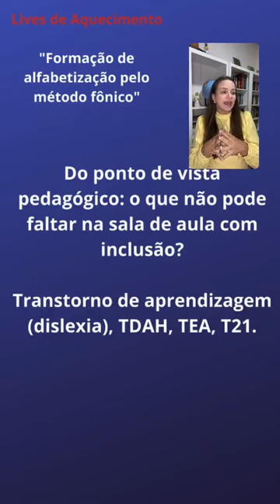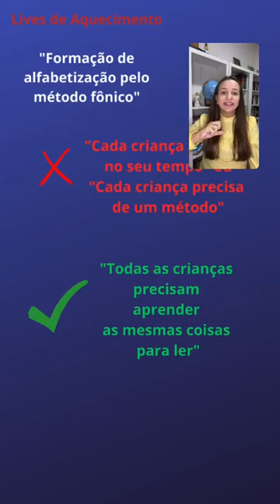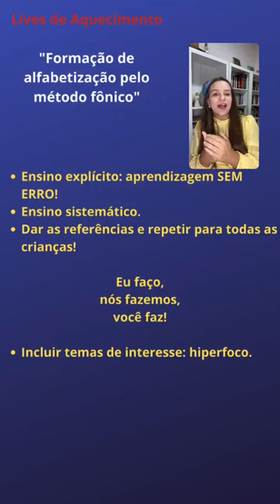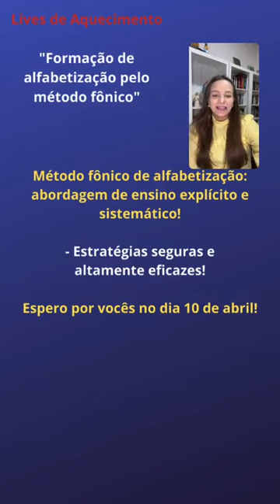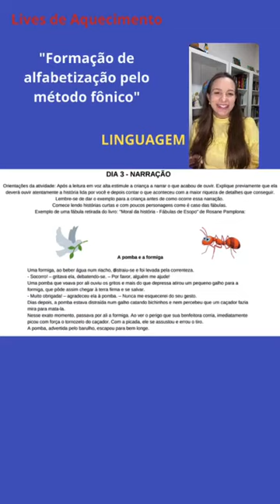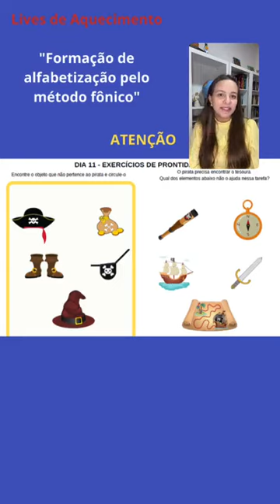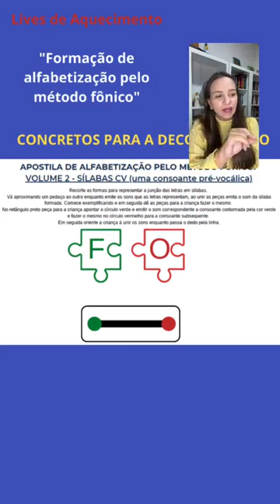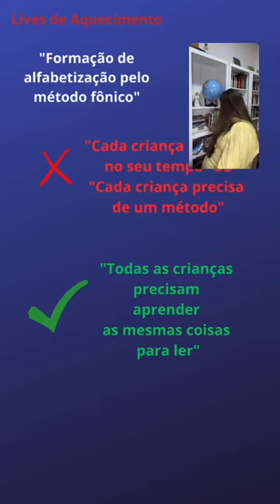Do ponto de vista pedagógico: o que não pode faltar na sala de inclusão?